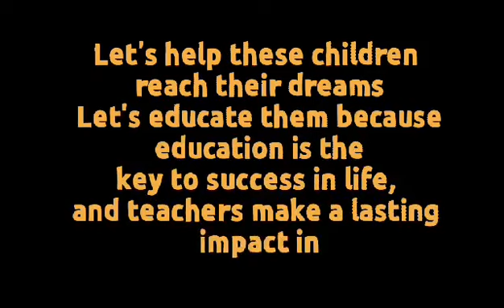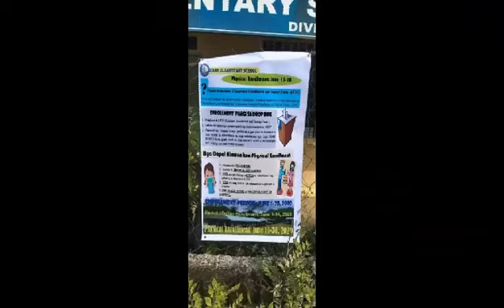OSMAN ELEMENTARY SCHOOL (OES) - OSMAN, MALINAO, AKLAN ~ ENTRY #6